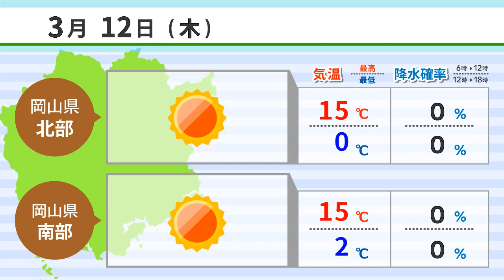【３月１２日】宗教の枠超え犠牲者に祈り ＡＩアナＮＥＷＳ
宗教の枠超え犠牲者に祈り
即席麺、レトルト食品の販売増
崩落の伯備線脇斜面が復旧